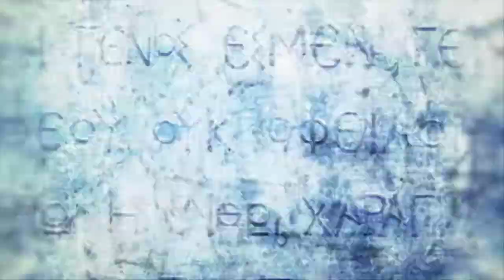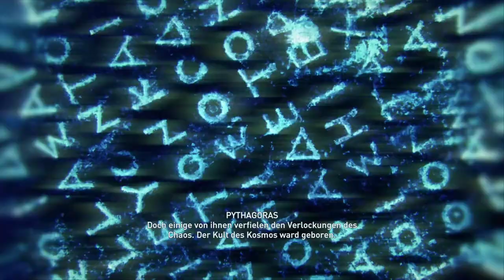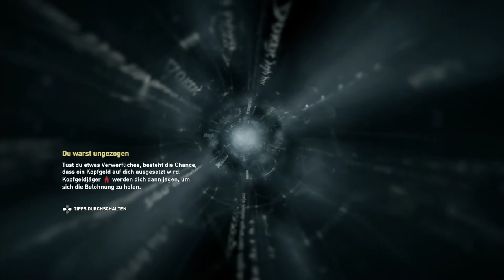Assassin's Creed Odyssey #85 Bis zur Platin Trophy - Ende [HD] Facecam Deutsch German Let´s Play